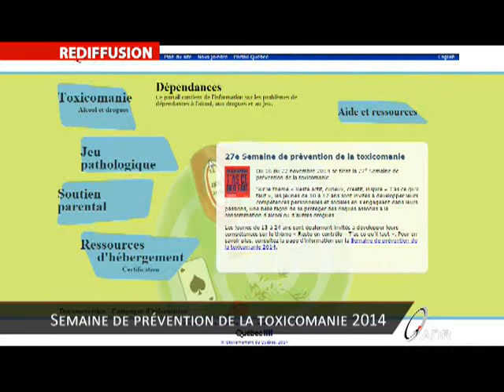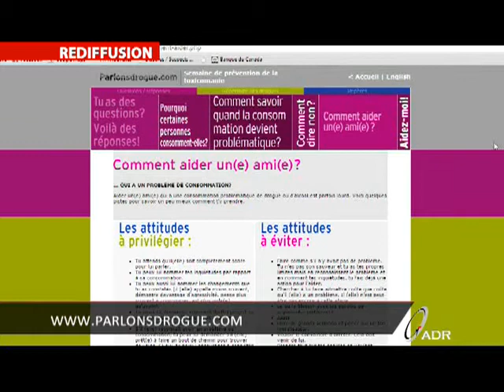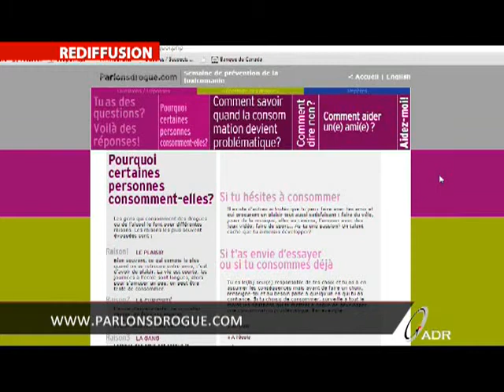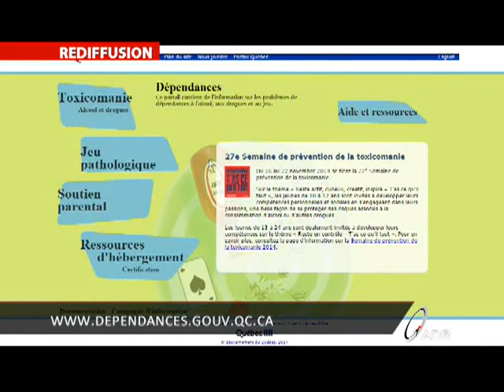Que faire si un ami souffre de dépendances? - À l'affiche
Invité : Tommy Duchesne, Éducateur en prévention des dépendances

Animatrices : Sandra Sirois et Magalie Lapointe